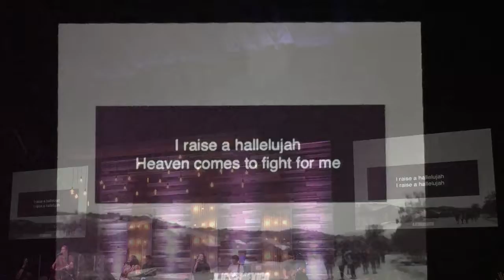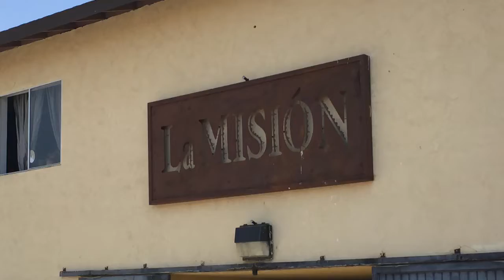Lifetree @ JCME Tijuana 2019